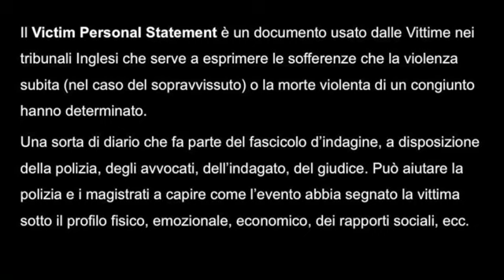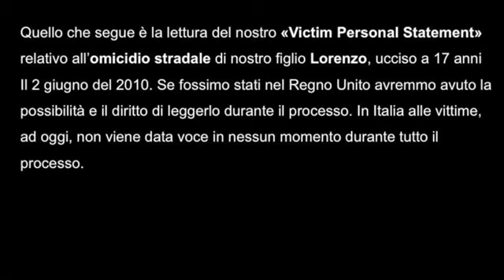Gigi Proietti interpreta la lettura del “Il torto di essere vittime”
Gigi Proietti interpreta la lettura del Victim Personal Statement, una pagina di dolore scritta da Stefano Guarnieri, riportata nel libro “Il torto di essere vittime”.